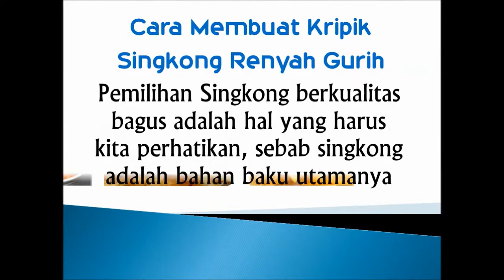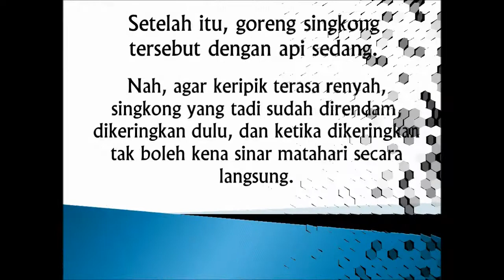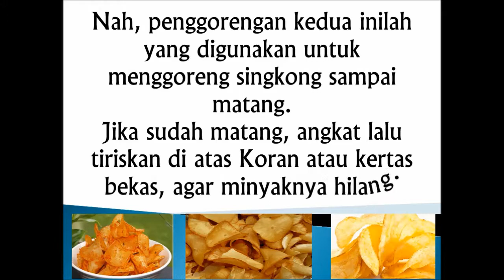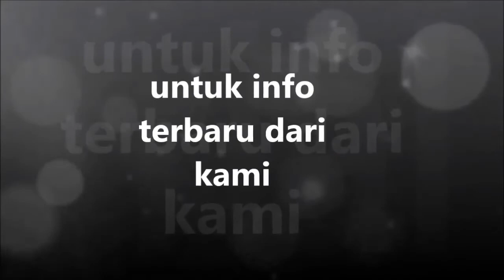cara membuat kripik singkong renyah dan gurih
kripik singkong yang banyak di gemari di kalangan masyarakat